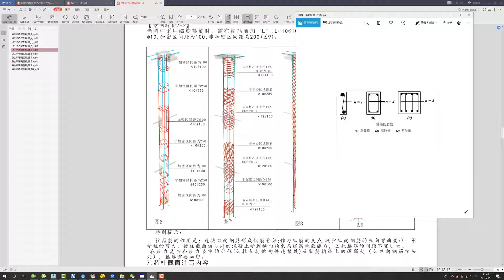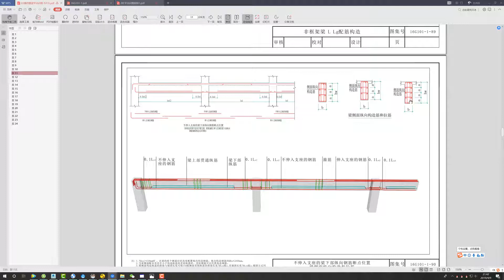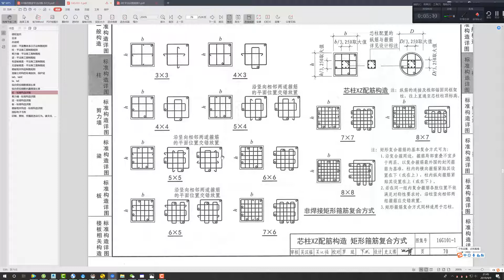梁箍筋肢数要求